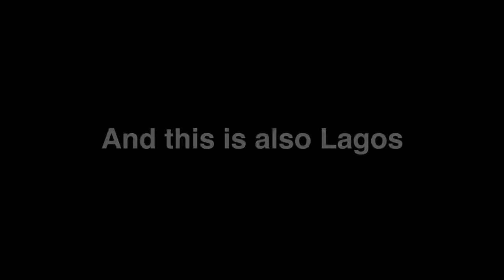My Lagos Diaries Trailer - Freedom Foundation Nigeria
'My Lagos Diaries’, a 10- year video journal chronicling Dr. Tony Rapu’s direct involvement and experience working with various communities in Lagos.

Some of these experiences were captured on video and after years of sorting and archiving the footage, we decided to launch a diary-like documentary of a few thrilling encounters.